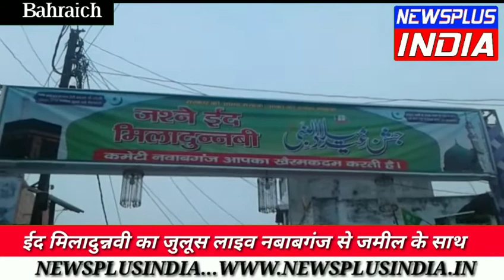लाइव : ईद मिलादुन्नवी का जुलूस नबाबगंज से जमील अंसारी के साथ